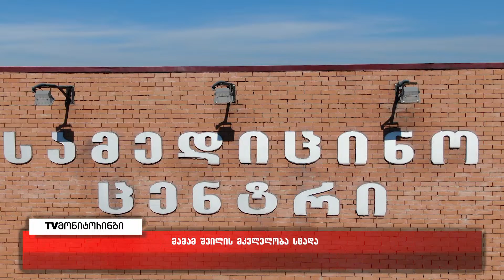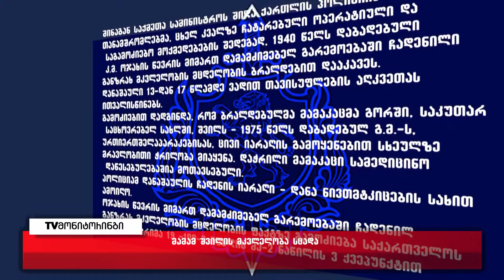მამამ შვილის მვლელობა სცადა-ეძინა.ამ დროს სახლში იმყოფებოდა დაჭრილი მამაკაცის, არასრულწლოვანი შვილიც